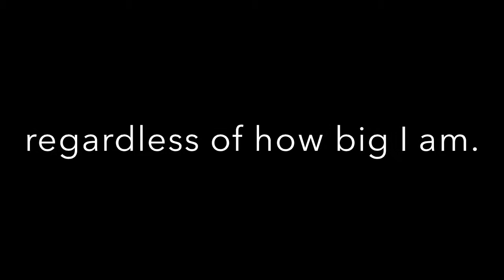Martin St. Louis Tribute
One of the hardest working players in the game today